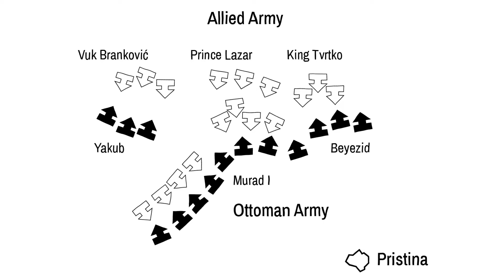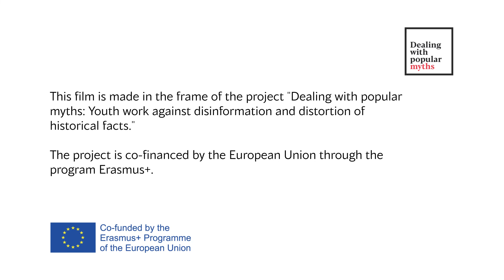Dealing with popular myths: the Kosovo myth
The video is part of a series of educational videos dealing with historical myths and distortions in different European countries: Holocaust denial and distortion, the myth of Columbus and decolonization, the secret schools in Greece, and discrimination of Roma people.

All videos are produced in the scope of the project “Dealing with popular myths. Youth work against disinformation and distortion of historical facts”.

The project is co-funded by the Erasmus+ Programme of the European Union.

Script: Udruženje za društvenu istoriju - Euroclio
Video: Dušan Jungić